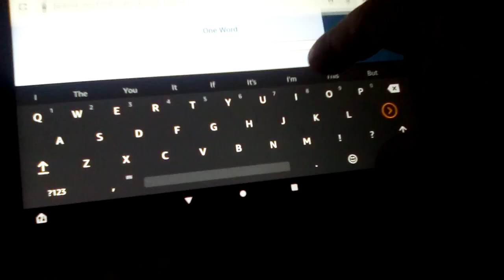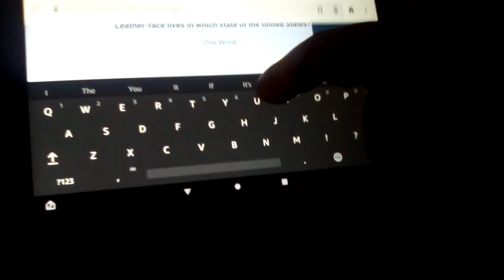Playing All About Leatherface Trivia On FunTrivia